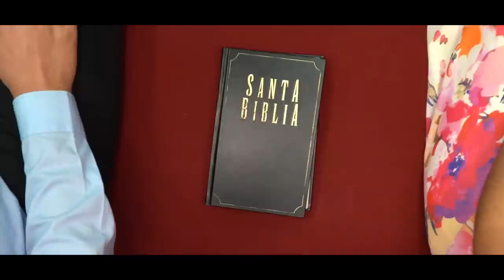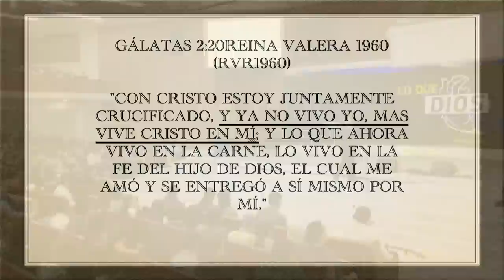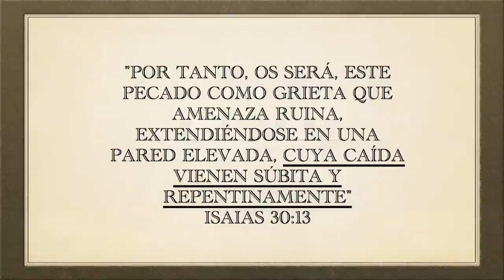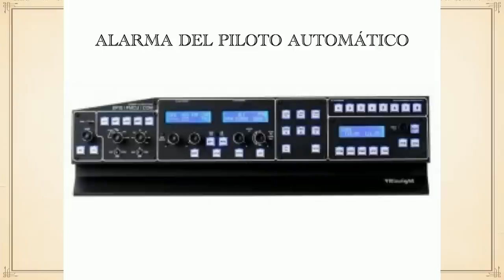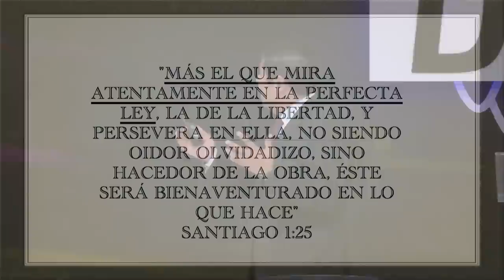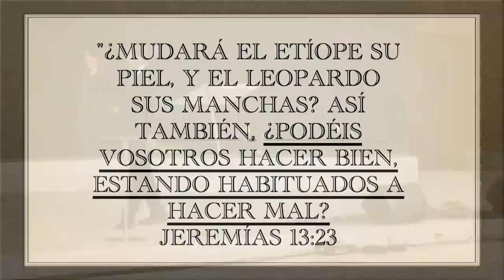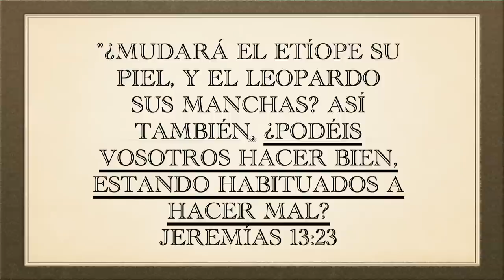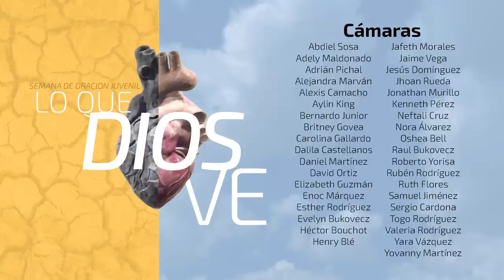Semana de Oración Pr. Luis Orozco - 10 - Un pacto incomprendido